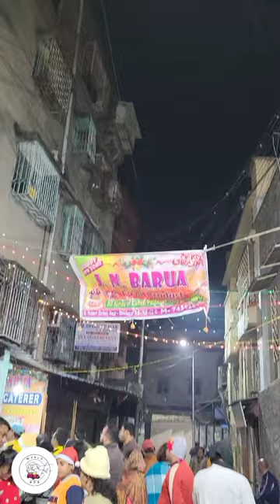Bow Barracks kolkata Christmas celebration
Celebration